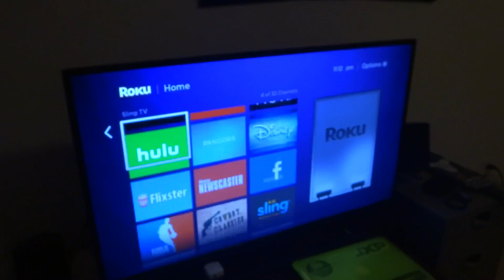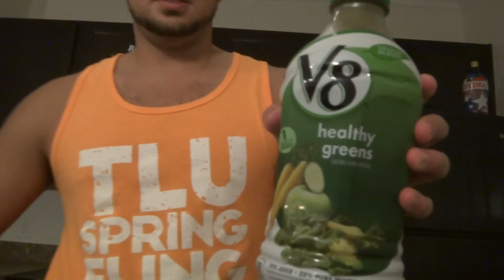GROSS @$$ JUICE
Omious Entertainment